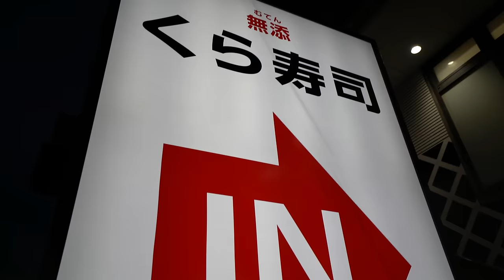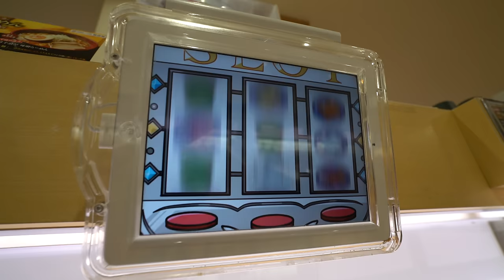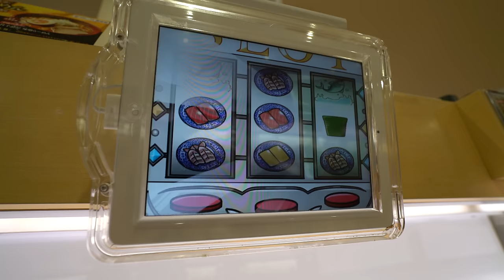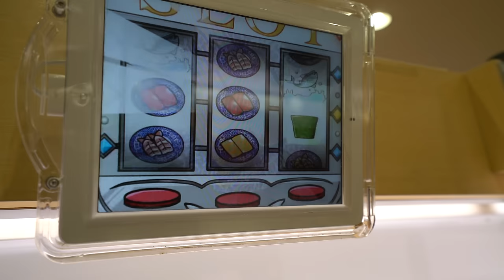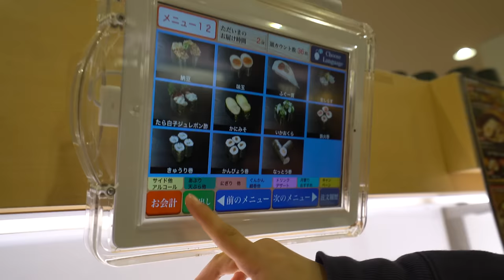How a Japanese Family Sushi Restaurant Gets You to Buy, Buy, Buy!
The kids loving going to this family kaiten sushi restaurant where you can order using an iPad and win gacha gacha prizes.

I know people will ask, so the place we went to is called Kura Sushi It's a chain restaurant that has many locations (we went to a Tokyo location), and if you go their site, you can see all the different locations and menu items.

The cost of the 36 dishes was ¥4708 JPY, since many are asking.

Italian: Nadia Mushi-shi
French: Pari Op - France
English: Rashid Ja'afar
Arabic: JustRandom
Chinese: Chris ZHANG and Jessica Chen
Spanish: whimsyfreckles - Cuba and jessika koss - USA and MrHaveaniceday - Texas
Dutch: DavidR - Netherlands

Music: "Dusty Tears" by Silent Partner, "Good Starts" by Jingle Punks, "Soho" by Riot, and "Sunshine in my Heart" by Jingle Punks